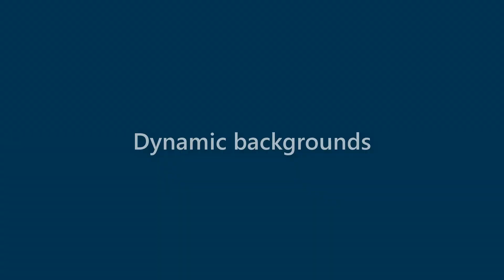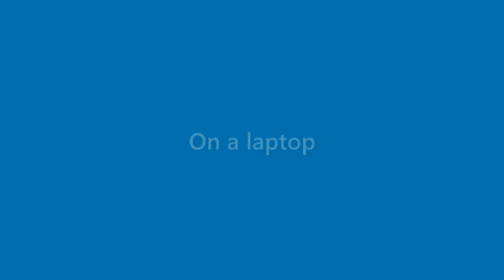Gerard Swanson - appearance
Name Look - Gerard Swanson - appearance. In this video we present "Gerard Swanson" name look and feel in various scenarios.
This video will cover:
How does "Gerard Swanson" look as a personal letterhead?
How does "Gerard Swanson" look on a business card?
How does "Gerard Swanson" look on a computer/laptop screen?
How does "Gerard Swanson" look with different background colors?
How does "Gerard Swanson" look with various fonts?